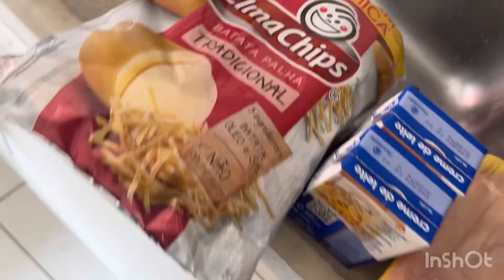Estrogonofe delicioso para o almoço da família. Arrumando a casa.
Venha acompanhar minha jornada de arrumação e preparação do almoço no meu canal do YouTube! Neste vídeo, compartilho com vocês uma parte do processo de organização da minha casa, focando especialmente na cozinha. Preparei o prato favorito dos meus filhos: Estrogonofe.